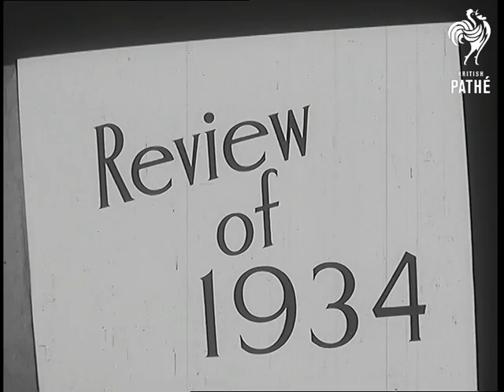Review Of 1934 (1934)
Full title reads: "REVIEW OF 1934".

A nice title with cockerel in a big David's star - six angles - shining and illuminated signs reading: "PATHE GAZETTE COVERS THE WORLD FOR NEWS BRITISH 100% 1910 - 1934"

A new title appears: 'PATHE GAZETTE - REVIEW OF 1934"

January

Various shots of the world's largest liner "Majestic" in Southampton dock.

February

New Belgian King Leopold III rides to meet his first Parliament after death of his father Albert the Good. Various shots of he new King riding through the crowded Brussels street.

March

Various shots of the Cambridge versus Oxford boat race. Cambridge wins the race.

Various shots of the Grand National hose race. The horses racing and jumping. Golden Miller wins the Grand National. Winner moving slowly through crowd. Golden Miller and owner Miss Dorothy Pagget (sp?)

April

King George V presents the gold medal of the O.B.E. to Sister Dorothy Louise Thomas for heroism shown during and after explosion in the Middlesex Hospital. Queen Mary standing behind surrounded by nurses and hospital staff.

Various shots of the FA (Football Association) Cup Final match between Manchester City and Portsmouth. Manchester City wins 2-1. Crowds cheer.

May

Various shots of the cricket Test Match between Australia and England. In this match, a cricket legend Don Bradman (Sir Donald Bradman) makes fantastic start with a score of 206.

America's Cup Challenger  British yacht 'Endeavour' makes her first trials. Various shots of 'Endeavour' at sea with many people onboard.

June

Several shots of the Derby. Horses racing. 'Windsor Lad' wins the Derby. 'Windsor Lad' and its owner Maharajah of Rajpipla (small man with top hat in his hand). Prince Monolulu is seen walking behind them.

German Dictator Adolf Hitler leaving plane on the way to his first meeting with Italian Dictator Benito Mussolini (Il Duce) in Venice, Italy. Two dictators shaking hands and walk surrounded by various dignitaries.

Pan across the old Waterloo Bridge in London which is to be demolished. Temporary bridge which was erected to ease the traffic is seen next to it.

July

Wimbledon Tennis Championship - crowds, royal box with King George V and Queen Mary watching the tennis. Fred Perry, English tennis player who won the men singles title after the match being congratulated by opponent. Dorothy Round, English tennis player who won the women singles title during the finals match against American Helen Jacobs. Two leaving the court after the match.

Packed Liverpool streets - crowds gathered to greet King George V who arrives to open the Mersey Tunnel, a great engineering achievement. King opening the tunnel. Long curtain rises and entrance of the tunnel is seen.

August

Various shots of the funeral of Dr. Dolfuss, assassinated Chancellor of Austria. Funeral procession with Cortege moving slowly through he streets of Vienna.

Several shots of the funeral of German President Field Marshal Paul Von Hindenburg in Berlin. Troops saying the last goodbye to the great soldier.

Various shots of the he final test match between England and Australia. Australia wins and secures the Ashes. Crowds fill the Oval grounds after the match.

September

Several shots of the American liner Morro Castle burning at sea only 8 miles from the US Coast.

King George V and Queen Mary on platform just before the Queen launches the Cunard White Star Liner 534 at Clydebank. Huge crowds gathered to see the launching. She christens the ship 'Queen Mary'. Liner plunges into the sea.

October

Various shots of the funeral of the King Alexander of Yugoslavia in Belgrade. King and the French Foreign Minister Mr Barthou were assassinated in Marseilles, France. Late King's eldest son, young King Peter II is seen standing beside his father's coffin.

Several shots of the plane taking off, flying and taxiing in. C. W. A. Scott and Captain T. Campbell Black have won the England to Australia Air Race in this plane. Plane's Name is Grosvenor House. The shots were taken at the start of the race at Mildenhall and after their arrival to Melbourne, final destination.

November

King George V laying wreath at the base of Cenotaph at Armistice Day Celebration in London. Top shot of the sea of people gathered for the celebration.

Prince Henry, Duke of Gloucester, reading the message from the King to people of Melbourne at Centenary Celebrations.

Royal Coach in front of Westminster Abbey. Prince George, Duke of Kent and Princess Marina of Greece getting into coach after their wedding. Duke and Duchess leaving in coach after he ceremony.  Huge crowds are seen around Buckingham Palace. Duke and Duchess a the balcony of Buckingham Palace waving to crowds.

End title reads
 FILM ID:811.13